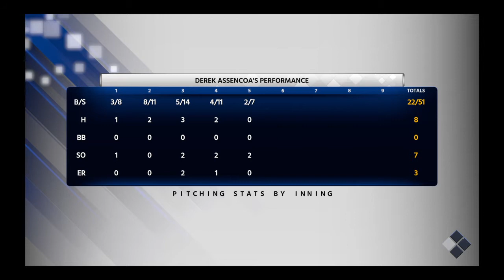MLB® The Show™ 18_20210724211958